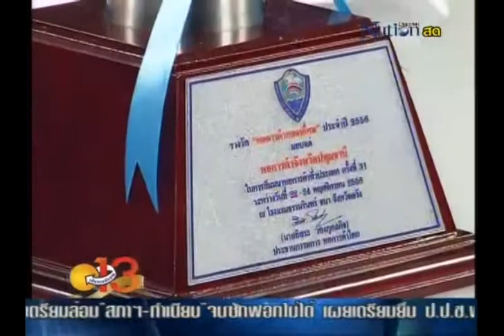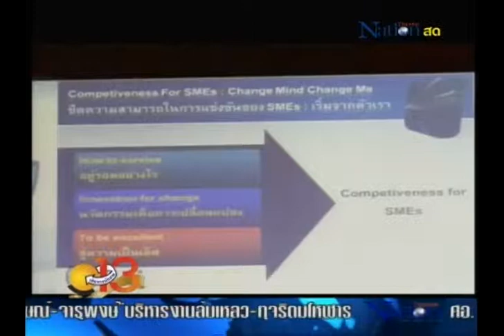รายการเส้นทางนักขาย ช่วงวิเคราะห์จุดขาย อาทิตย์ที่ 24 พย.56